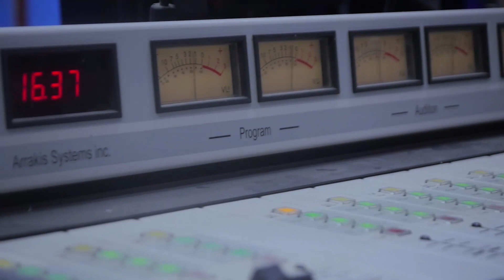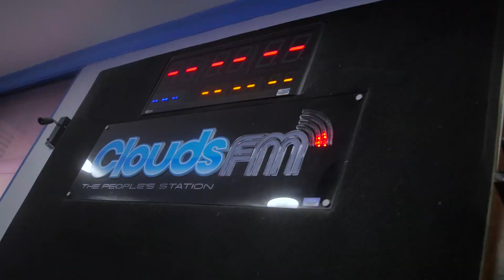Lulu Diva ndani ya Clouds Fm XXL